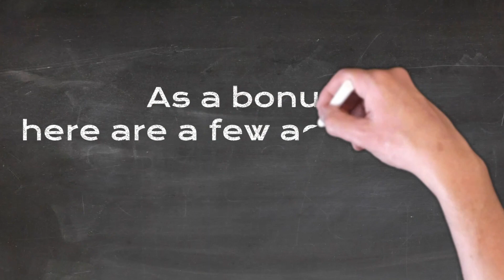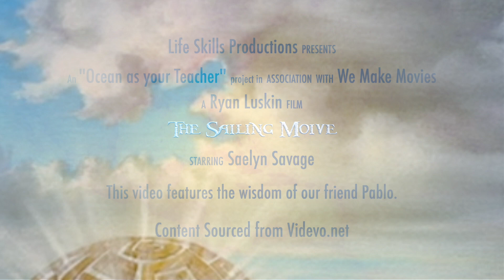Sailing for Indigenous Wisdom, Episode IV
In this "Sailing Movie,"  video we interview one of the few English speaking elders of a remote indigenous group in Caribbean Panama. You'll experience beautiful images of the islands in this archipelago and share in timeless words of environmental wisdom. It also provides a glimpse into the magic, that is the Sailing Movie. Mystery. Education. Wonder. Original music.